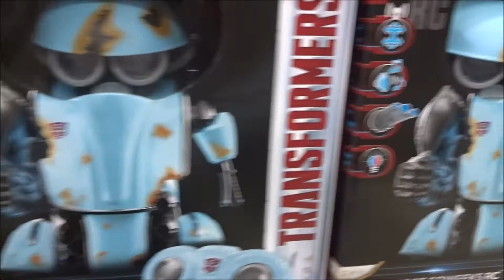トランスフォーマー 最後の騎士王 リモートコントロール オートボット スクィークスRC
2017年8月4日公開
トランスフォーマー　最後の騎士王
マーク・ウォールバーグ ケイド・イェーガー 土田大
ローラ・ハドック ヴィヴィアン・ウェンブリー 樋口あかり
ジョシュ・デュアメル ウィリアム・レノックス 矢崎文也
タイリース・ギブソン
ジョン・タトゥーロ  チョー
スタンリー・トゥッチ  梅津秀行
アンソニー・ホプキンス 池水通洋
アーサー王 遠藤大智
オプティマス・プライム 玄田哲章
バンブルビー  小原雅人
ドリフト 水内清光
クロスヘアーズ 手塚秀彰
ハウンド 楠見尚己
ホィーリー  落合弘治
トップスピン
ホット・ロッド 多田野曜平
スクィークス
コグマン 金子由之
キャノピー さかき孝輔
ブルドッグ
デイトレーダー  尾花かんじ
メガトロン 中村浩太郎
バリケード 北川勝博
ナイトロゼウス 木村雅史
モホーク 佐藤せつじ
オンスロート 乃村健次
ドレッドボット（フーリガン）
バーサーカー  山岸治雄
創造主クインテッサ人 木下紗華
インフェルノコン
スティールベイン / Steelbane
スカリトロン / Skullitron
ドラゴンストーム / Dragonstorm
ドラゴニカス（Dragonicus）
ストームレイン（Stormreign）
監督 マイケル・ベイ
TLK-01 バンブルビー
TLK-05 グリムロック
TLK-04 ダイノボット スラッシュ
TLK-03 ディセプティコン バーサーカー
TLK 10 オートボットドリフト
TLK 11 スティールベイン
TLK-12 ダイノボット スラッグ
TLK-13 オートボット スクィークス
TLK-14 オートボット ハウンド
TLK-15 キャリバーオプティマスプライム 初回限定版
TLK-21 クロスヘアーズ
TLK-22 ニューバンブルビー
450万回再生突破
広島県内で動画が多いYOUTUBER(多分)
Hiroshima Prefecture
Itsukushima Shrine
毎日投稿
広島youtuber
次世代 youtuber
１日10万回再生
１００万回以上再生されている動画、チャンネル